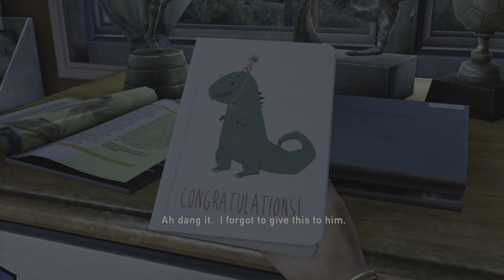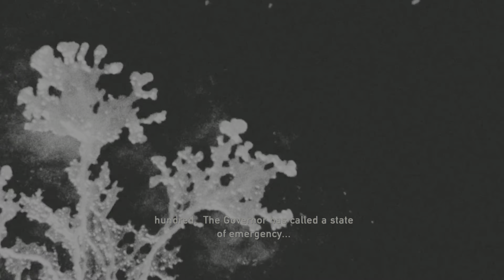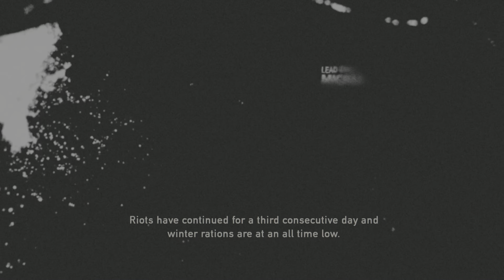The Last of Us: Hometown- Prologue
The Last of Us on PS5